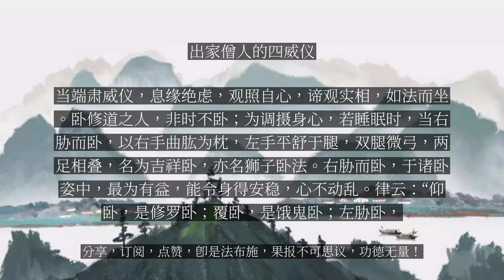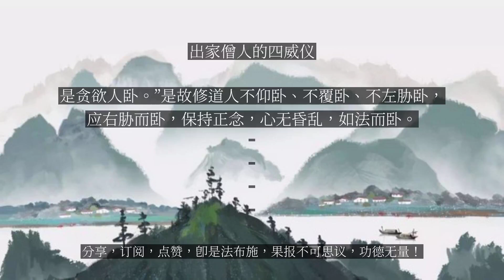【人间修行录】 出家僧人的四威仪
出家僧人的四威仪

这是一首赞叹出家比丘威仪的偈颂，在佛门中威仪不仅仅是外在的仪表问题，还是一种修行。威仪具足不但可以摄心，还能使众生睹僧宝之庄严而起信，自利利他。四威仪原指人类日常起居的四种动作，即行、住、坐、卧。佛教要求僧众避免放逸、注意举止，故以四威仪代表修行者所应遵行的各种规范，即如《菩萨善戒经》云：“若行，若住，若坐，若卧，于一切行不失道心。”四威仪，古人用十二个字做了总结，即是“行如风、坐如钟、立如松、卧如弓”。行修道之人，举止动步，安详徐行，犹如清风徐拂。行进时，两眼平视，不左窥右瞄，不向外攀缘；移步时，勿踏虫蚁，勿仓仓惶惶，或令鞋履拖拉出声；当收摄身心，举止动步，心存正念，一切时中，定慧等持，如法而行。住站立之时，头颈不偏不倚，身躯挺直，安稳而立，犹如苍松，不可轻率、歪斜或抖动；当心存正念，随所住处，常念供养三宝、赞叹经法，系心在道，思惟经义，如法而立。坐跏趺宴坐时，应摄心专注，身心安稳不动，犹如大钟。古德云：“身要放松，不得随便；心要专注，不得紧张。”切勿前倾、后仰或左右歪斜；当端肃威仪，息缘绝虑，观照自心，谛观实相，如法而坐。卧修道之人，非时不卧；为调摄身心，若睡眠时，当右胁而卧，以右手曲肱为枕，左手平舒于腿，双腿微弓，两足相叠，名为吉祥卧，亦名狮子卧法。右胁而卧，于诸卧姿中，最为有益，能令身得安稳，心不动乱。律云：“仰卧，是修罗卧；覆卧，是饿鬼卧；左胁卧，是贪欲人卧。”是故修道人不仰卧、不覆卧、不左胁卧，应右胁而卧，保持正念，心无昏乱，如法而卧。...